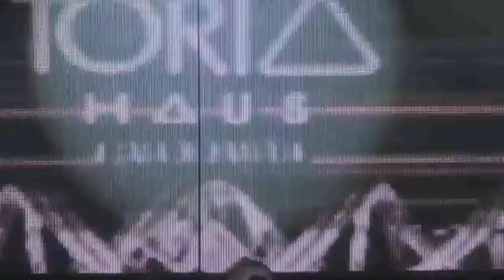Wanessa DNA Tour - Victoria Haus Brasília (Melhores Momentos)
Primeiro show da Wanessa na Victoria Haus

Bailarinos: Michele Freire, Netto Soares, Natalia Oliveira, Renan Vitor
Cenografia: Thales Sabino e Márcio Lucas
Assistente de produção: Matheus Maia
Cinegrafia: Márcio Augusto
Fotografia: Butu Lima

Brasília, 06 de Setembro de 2012